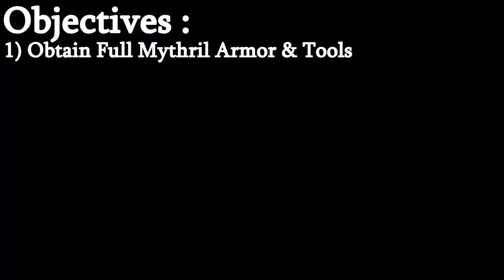I Survived 100 Days in Modded Hardcore Minecraft.. [1000+ Mods]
Modpack ➜ (Rebirth of the Night).

Looking to get CUSTOM Mobs / Bosses? Checkout my boys over at MCModels!

We had 3 objectives in this "100 Days in Modded Hardcore Minecraft" series. Objective 1) Obtain full 'Mythril' armor & tools'. Objective 2) Defeat the 'Ferrous Wroughnaut'. The final objective, defeat the 'Elder Frostmaw'.